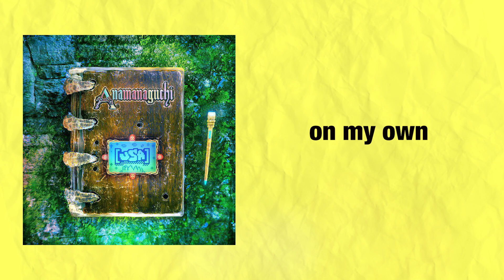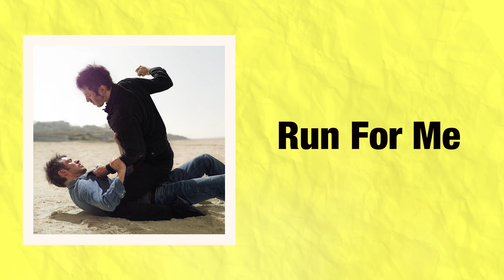🔥 TOP 10 ALBUMES 2019 🔥 (EDM y mucho más)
⚡Disciplina Musical⚡